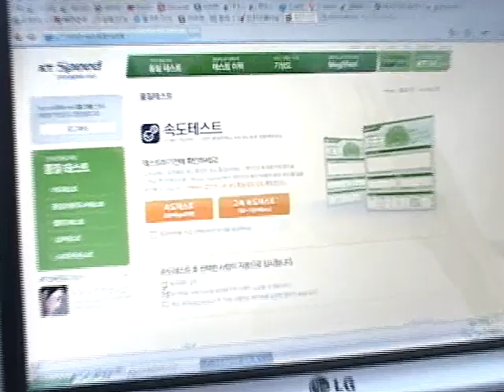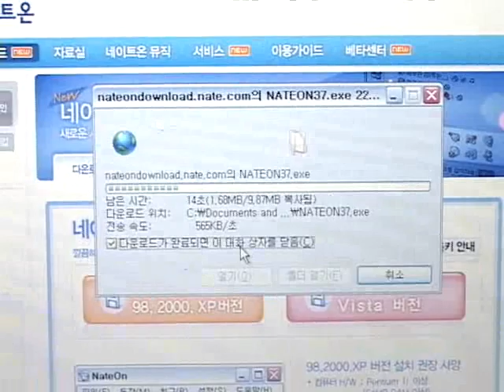Wibro Wave2-Wibro Wave2-분당구 정자동